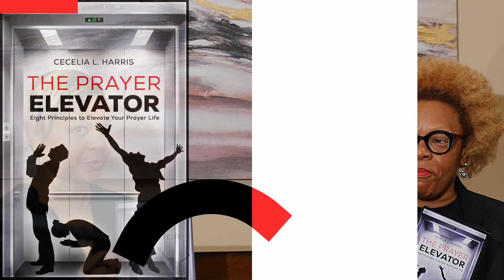Unlocking the Power of Prayer: "The Prayer Elevator" Discussion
Discover the secrets to a more powerful and effective prayer life with "The Prayer Elevator" by Cecilia Harris. Join Jewell and friends as they delve into the book's key principles and practical applications for transforming your prayer life.

And join our other social media platforms to stay up-to-date with new film projects: Facebook

🔎 RELEVANT HASHTAGS: brideofchrist KingdomReignMinistries BibleStudy SpiritualGrowth FaithJourney Christian bridesarise rapture ThroneRoomConversations JewellRPowell Thanks for supporting my channel!!!

ABOUT ME: Hi, I am Jewell R Powell! I am the author of the award-winning books "Marriage 101: Building a Life Together by Faith" and "An Open Invitation: A Bride Making Herself Ready!" (Purchase

I enjoy sharing wisdom and insights on faith, relationships, and personal growth to help people fulfill their purpose. I have invented two products Clean Paws for dogs and the Scan and Save mobile app. And, the writer/producer/director of Unfailing Love. Yes, I am a Renaissance woman!!! There is nothing I can’t do and the same goes for YOU! I love teaching the word of God through videos. In addition to being a YouTuber, I also run a production company that produces films (and eventually web series). If you need help from writing a book/script to helping you fulfill your purpose, I’m the person who can help you.